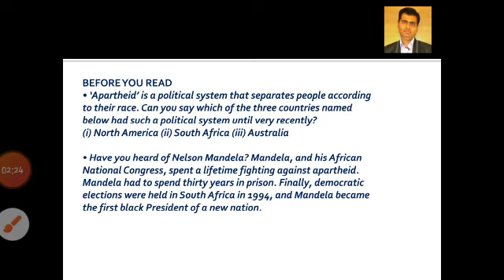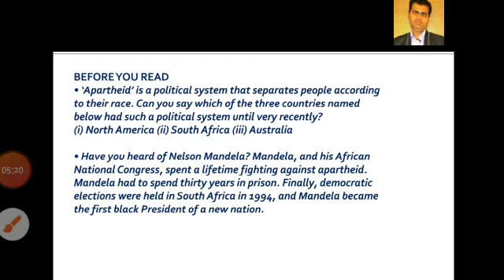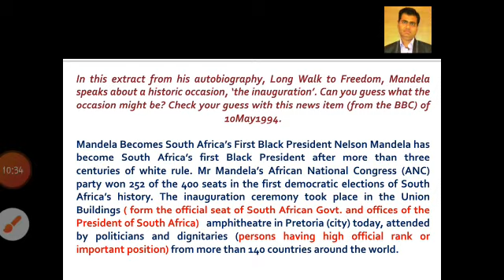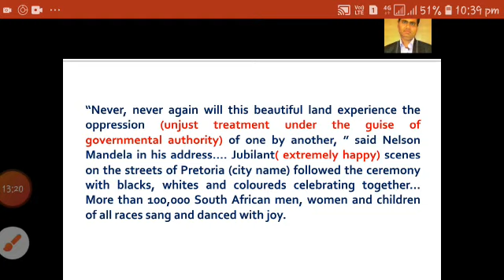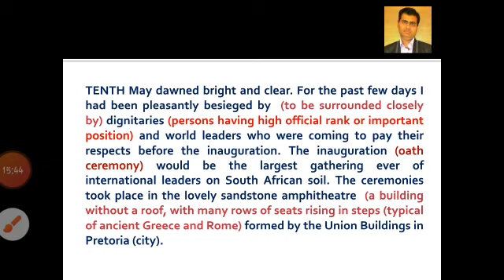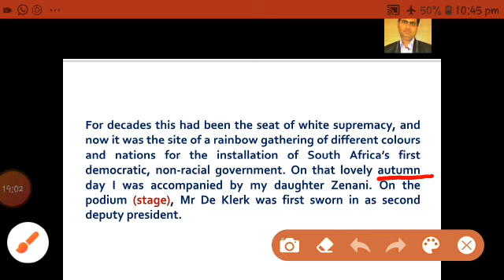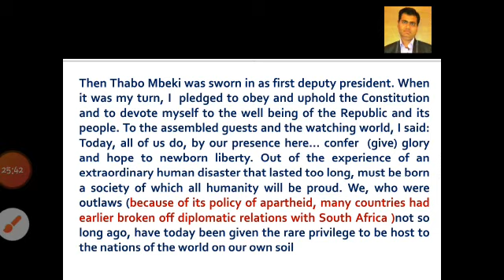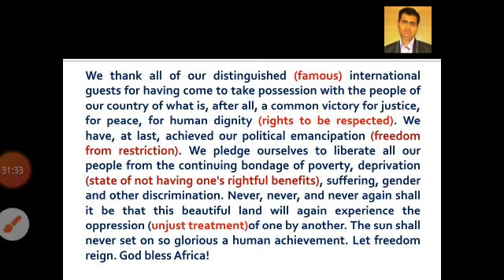Class 10 English Chapter 2 Nelson Mandela A long Walk To Freedom Part-1 Explanation by Anju Jitin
Class 10 English Chapter 2 Nelson Mandela  A long Walk To Freedom
Explanation by Anju Jitin